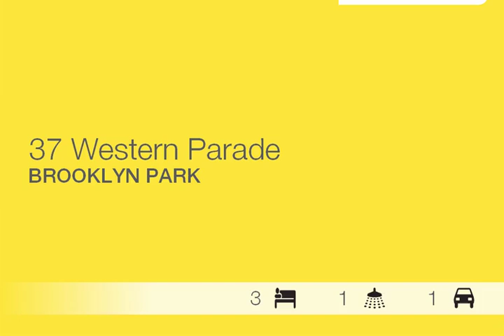Brooklyn Park - Attention Astute Investors! 351Sqm ...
37 Western Parade, Brooklyn Park
Max Wundersitz

Presenting an opportunity to buy into a popular city fringe suburb, were location is central to the beach and CBD.
Tenanted property, producing a rent return of $690.00 per fortnight. (lease exp. 23/07/2017).

Tastefully updated with modern bathroom, upgraded kitchen with stainless steel appliances.
Versatile layout offering separate dining area, separate laundry, large living space and 3 good sized bedrooms.
Suited to an array of lifestyles,this courtyard home is close to transport,shopping facilities, Adelaide airport and a short distance to Adelaide's popular seaside locations.

We have the keys to your next secure, private and superbly maintained residence!

For genuine and most definite sale

NOD10932126
Ray White Norwood